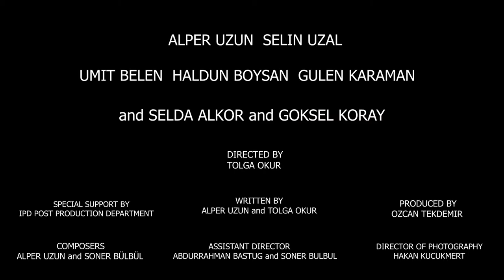ARISE FRAGMAN/ARISE TEASER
Kadrosunda Alper Uzun, Selin Uzal, Ümit Belen, Haldun Boysan, Gülen Karaman, Selda Alkor ve Göksel Kortay gibi birçok usta oyuncunun yer aldığı İngilizce dilde çekilen bilim kurgu distopyası "Arise" hazır!

Starring  Alper Uzun,Selin Uzal,Ümit Belen,Haldun Boysan, Gülen Karaman,Selda Alkor,Göksel Kortay and many more.A Sci-Fi dystopia filmed in English , ”Arisa” is in theaters on 13th June.